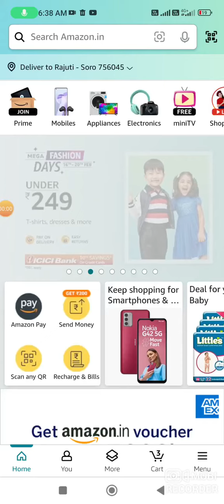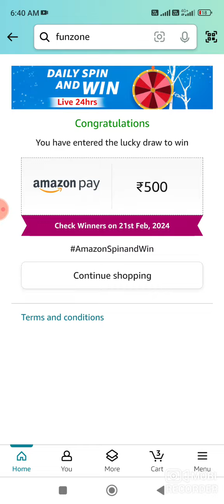Amazon Daily Quiz Answers Today | Amazon Daily Quiz Time Quiz Answers | Amazon Quiz 20 February 2024